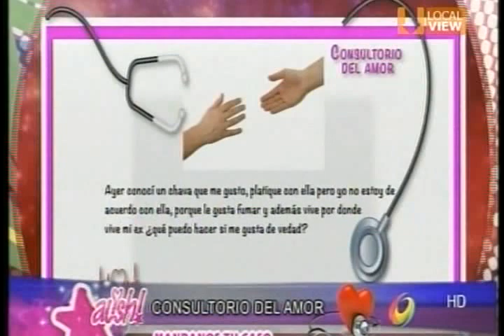Ale Arratia AUSH 25 Diciembre 2015